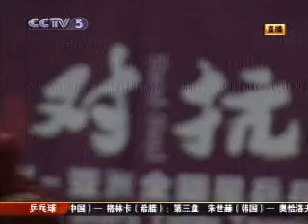2009 Asia versus Europe Challenge 25082009 Match 5 Joo Se Hyuk v J rgen Persson